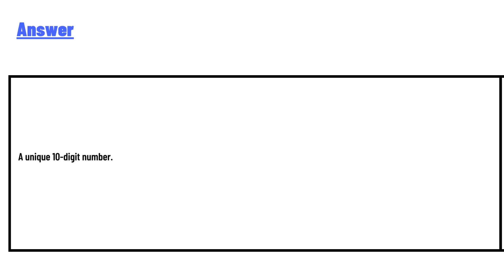What is his National Provider Identifier (NPI) number Joseph Smith,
"Joseph Smith, an internal medicine physician in California, has a phone number with the area code 858. What is his National Provider Identifier (NPI) number? a. A unique 6-digit number
b. A unique 9-digit number
c. A unique 10-digit number
d. A unique 12-digit number"